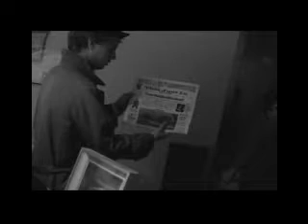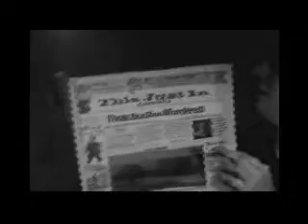Detective Gomez by Chocolate Thunder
4500 Digital Video Competition 2006: Muhlenberg High School team, Chocolate Thunder, had to create a video in 4500 minutes using the following
name: Gomez
item: goggles
genre: detective/cop
line: "what did you say that for?"